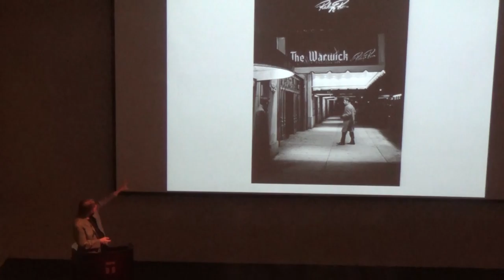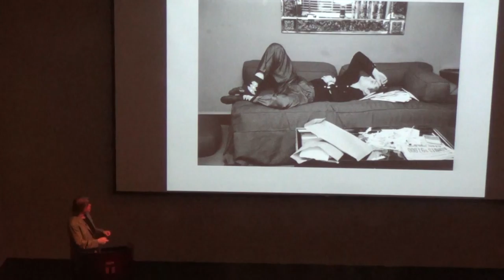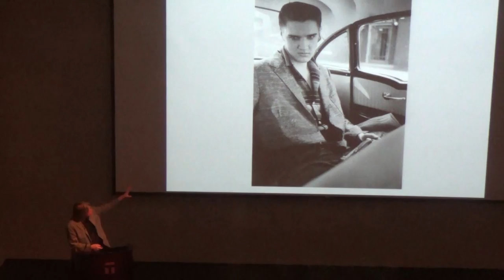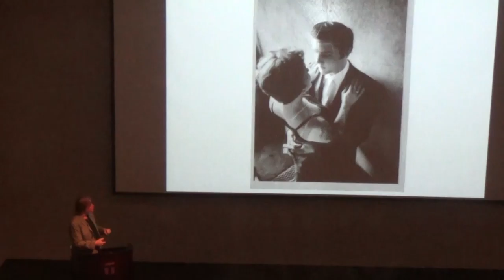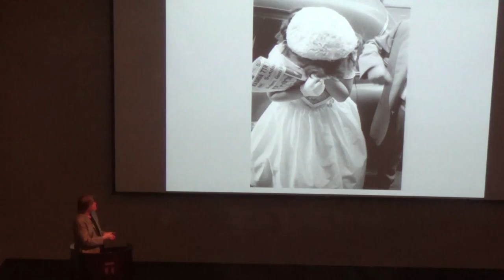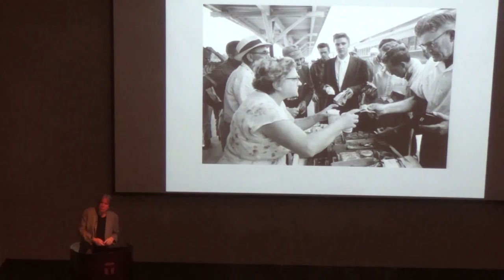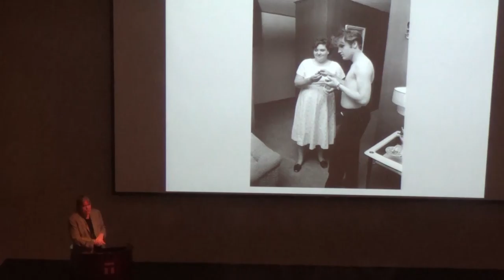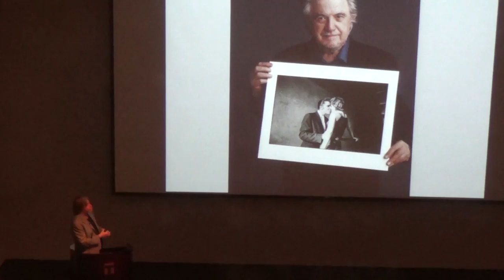Elvis at 21 opening lecture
Everything you ever wanted to know about how Elvis got his start, told by Chris Murray and through the photographs of Alfred Wertheimer!